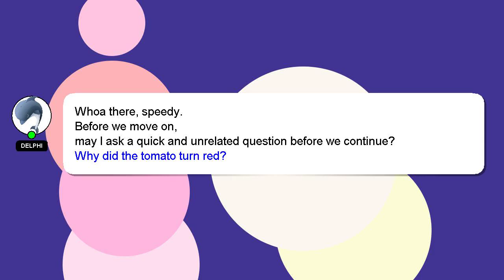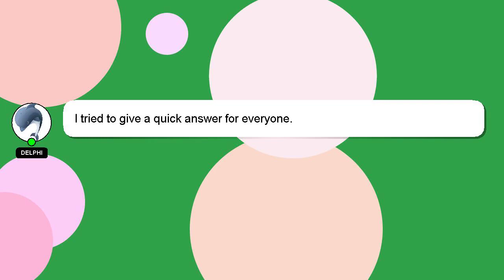How to connect zhiyun crane 2 with sony?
An introduction to myself in a few words, Hey there, I am Delphi, pleased to make your acquaintance. Allow me to support you in answering your questions. - How to connect zhiyun crane 2 with sony?

Your answer will be recognized and valued, and I will 'heart' it to show my appreciation.

*2 What we are experimenting :*